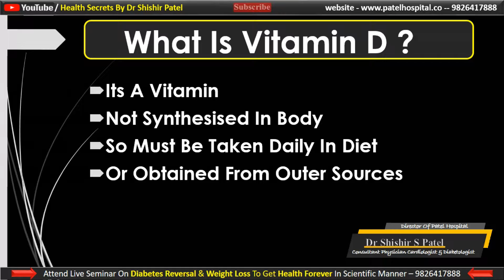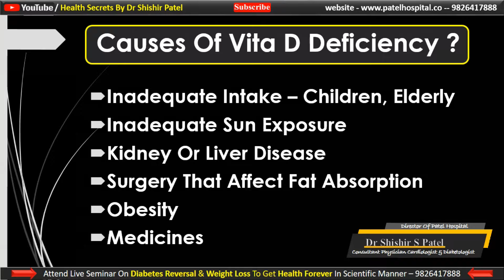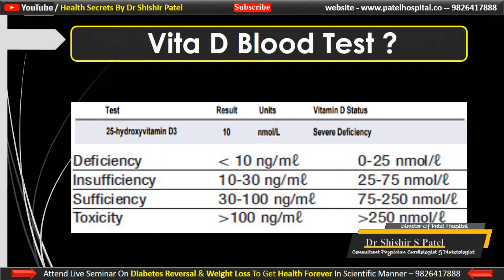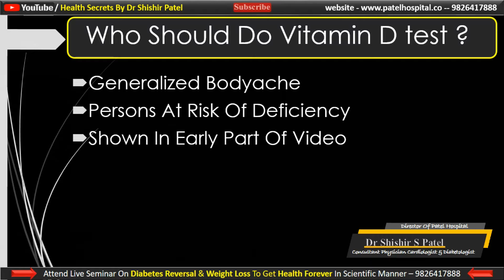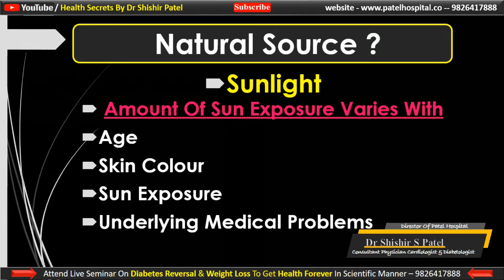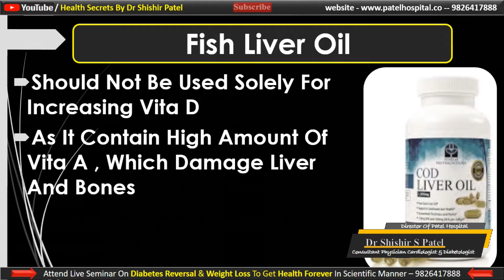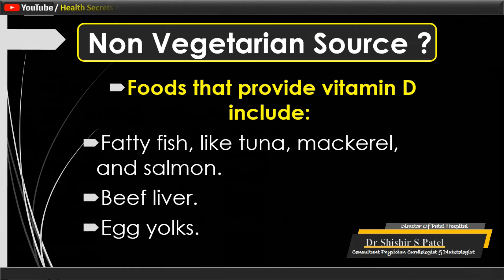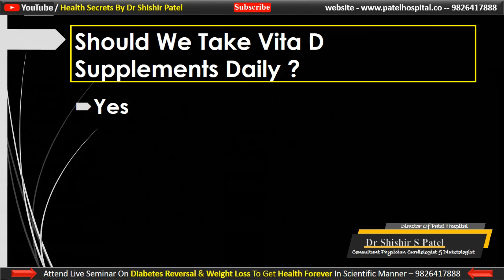How can you Treat Vitamin D Deficiency NATURALLY | Patel Hospital & ICU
Treat your vitamin d deficiency naturally.
Watch our video t know how .
 Follow us for more healthcare related content.
Patel Hospital & ICU is now Digital. ✨

🏥 Patel Hospital is a Multispecialty hospital in Gotri, Vadodara with OPD & ICU, providing world-class healthcare services and online medical consultations.

Want to know essential tips for a healthy lifestyle❓

📍 1st Floor, Ambika Shopping Center, Opp. Gotri Water Tank, Vadodara
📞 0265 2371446